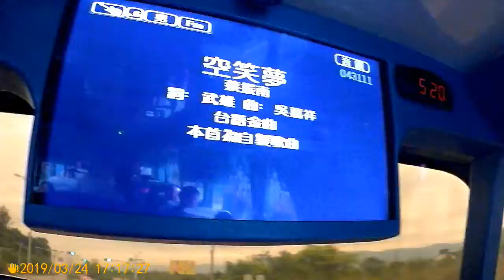吃喝玩樂花東之旅 陳順德 空笑夢 盧明通SJCAM